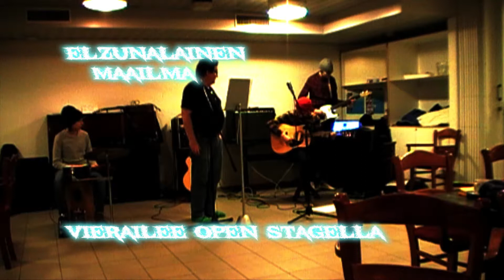Elzunalainen Maailma vierailee Mäntsälän open stagella 23.2.2018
Elzunalainen Maailma - Vierailu Biisinikkarit Open stagella
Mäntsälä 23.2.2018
Otto, Teemu, Valtteri, Ray-ska, Hän-mies